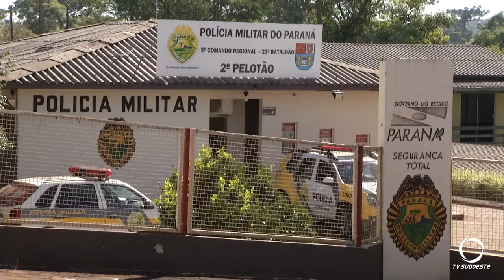Polícia militar realiza “Operação Sossego”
A ação foi realizada em Marmeleiro após várias denúncias de moradores por perturbação de sossego.
Imagens: Polícia Militar.